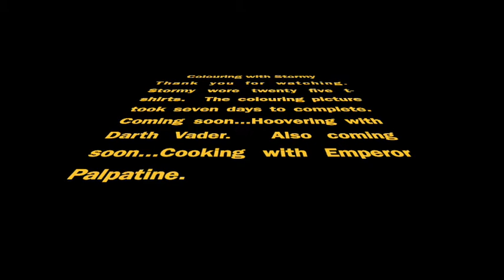Colouring with Stormy